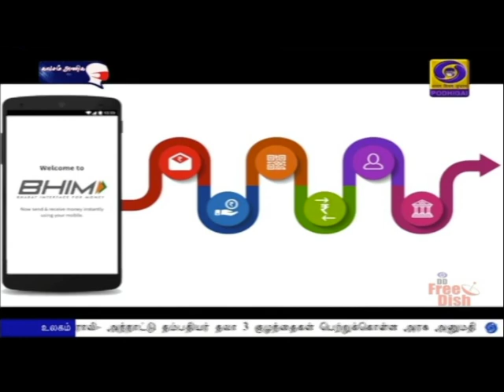தேசிய ஜனநாயக கூட்டணி அரசு ஏழு ஆண்டுகளை நிறைவு செய்து எட்டாவது ஆண்டில் அடியெடுத்துவைத்துள்ளது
தேசிய ஜனநாயக கூட்டணி அரசு ஏழு ஆண்டுகளை நிறைவு செய்து எட்டாவது ஆண்டில் அடியெடுத்துவைத்துள்ளது. இது குறித்த ஒரு செய்தித் தொகுப்பு.